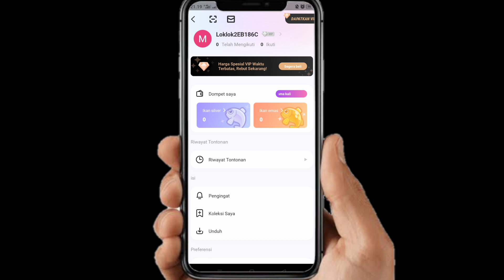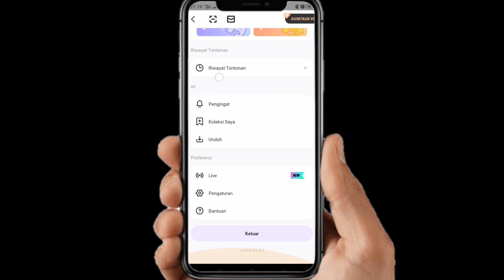Cara Daftar Akun LokLok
Berikut ini adalah tutorial cara membuat akun loklok, semoga video tutorial ini bermanfaat dan terimakasih.